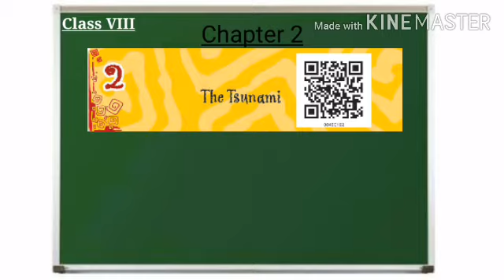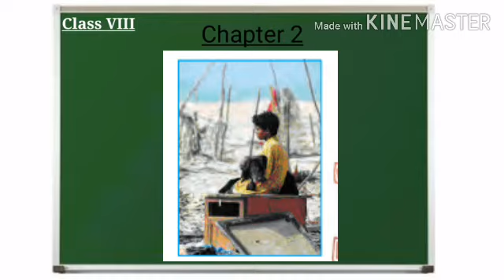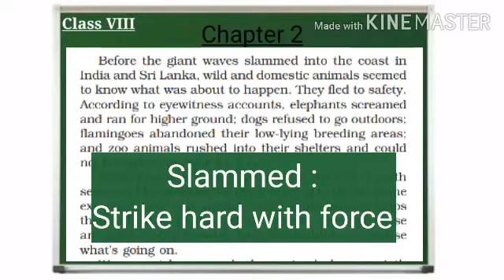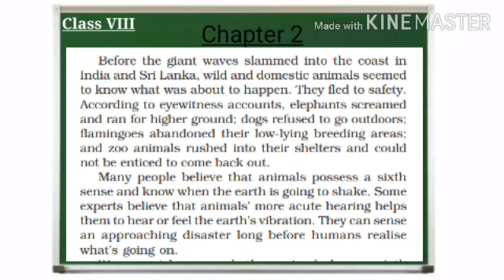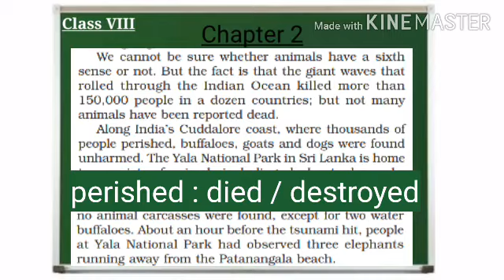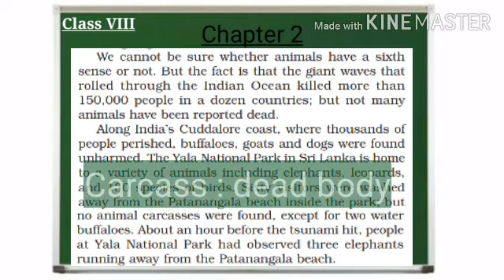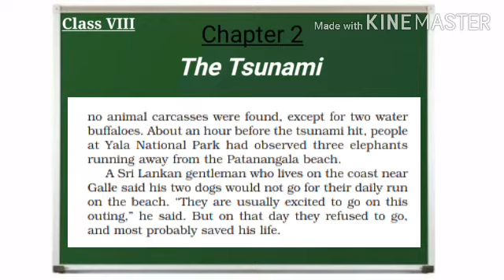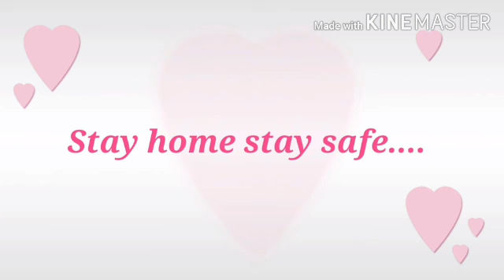CBSE CLASS 8 ENGLISH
THE TSUNAMI PART 3 TEXT BOOK EXPLANATION FOR KERALA STUDENTS